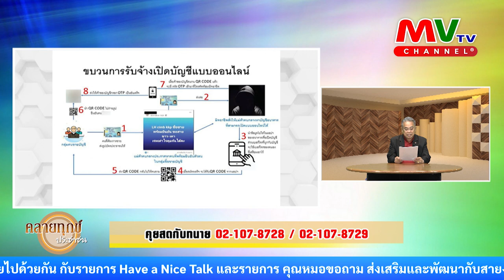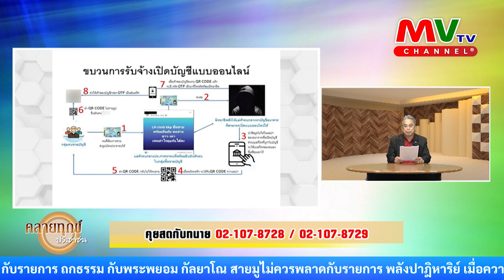รายการคลายทุกข์ประชาชน | 23.03.66 | MVTV Thailand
วันพฤหัสบดีที่ 23 มีนาคม พ.ศ. 2566
ผู้ดำเนินรายการ : พิม พิมพารัศมิ์
พิธีกรรับเชิญ : ทนายวิโรจน์ อัศวเสมาชัย
ที่ปรึกษาอนุคณะกรรมาธิการตำรวจ